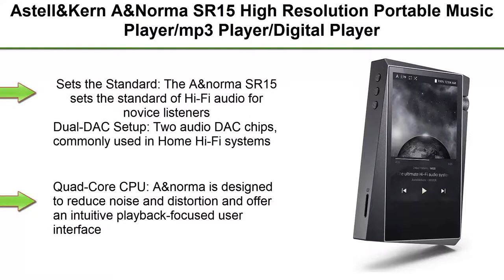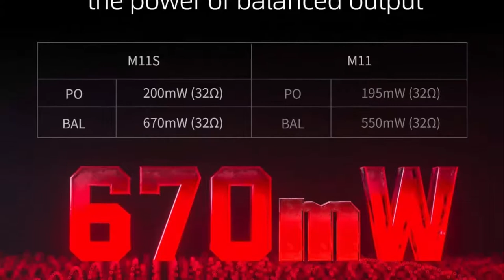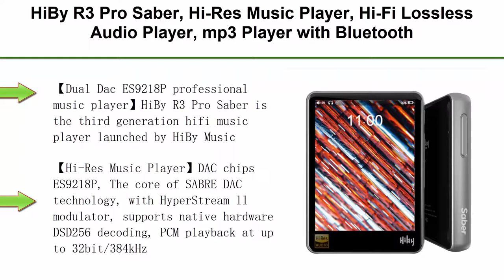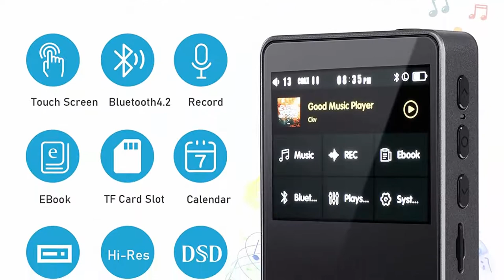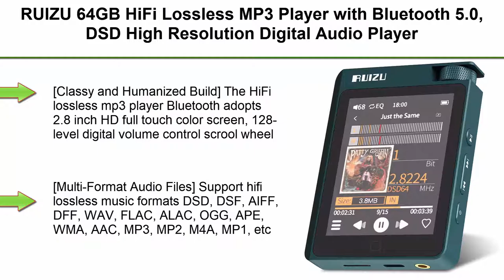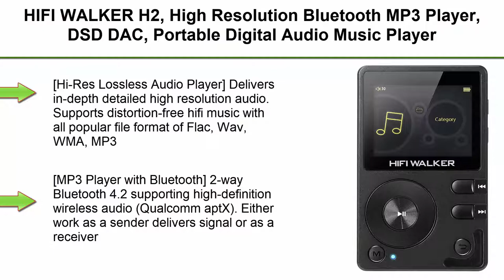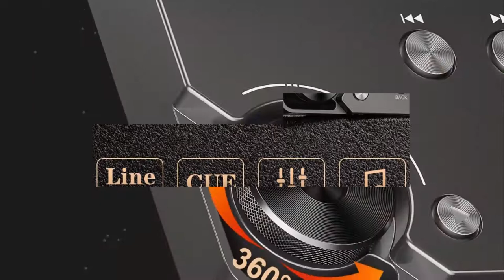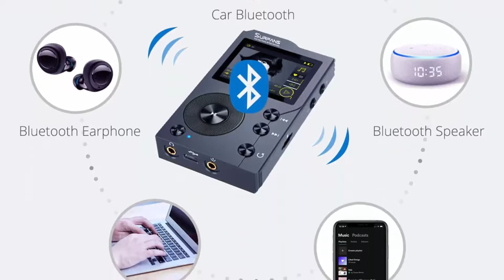Top 10 Best MP3 Players High Quality in 2022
Checkout These Links For Updated Price Of Top 10 Best MP3 Players from amazon;

Top 1.Astell and Kern A and Norma SR15 High Resolution Portable

Top 2.FiiO M11S Hi-Res MP3 Music Player with Dual ES9038Q2M, Android 10 Snapdragon 660, 5.0inch, Lossless DSD/MQA, 5G WiFi/Apple Music/Tidal/Amazon Music 4.4mm 2.5mm/3.5mm/4.4mm Black

Top 3.EVISTR Hi-Fi Digital Audio Player Bluetooth Portable Music Player DSD MP3 Player USB DAC for Audiophile

Top 4.HiBy R3 Pro Saber, Hi-Res Music Player, Hi-Fi Lossless Audio Player, mp3 Player with Bluetooth and WiFi/Tidal and Qobuz Streaming/Dual ES9218P Chips/2.5mm Balanced Output/Full Touch Screen (Gray)

Top 5.H2 Touch, Hi-Res Bluetooth MP3 Player, Lossless DSD HiFi Player, Portable Digital Audio Player with 32GB Memory Card, High Resolution Player with Bluetooth,Touch Display, Support to 512GB

Top 6.Surfans F35 High Resolution Music Player, 4.0 inches HiFi Mp3 Player, Lossless DSD Hi Res Digital Audio Player with 32GB Memory Card, Support up to 512GB

Top 7.RUIZU 64GB HiFi Lossless MP3 Player with Bluetooth 5.0, DSD High Resolution Digital Audio Player, High-Res Portable Music Player with 2.8 inch Full Touch Screen, Support up to 512GB Micro SD Card

Top 8.HIFI WALKER H2, High Resolution Bluetooth MP3 Player, DSD DAC, Portable Digital Audio Music Player with 32GB Memory Card, Support Up to 256GB

Top 9.MP3 Player, MECHEN Lossless DSD High Resolution Portable Digital Audio Music Player with 64GB Memory Card, HiFi Lossless Audio Player，Support up to 256GB

Top 10.Surfans F20 HiFi MP3 Player with Bluetooth, Lossless DSD High Resolution Digital Audio Music Player, High-Res Portable Audio Player with 32GB Memory Card, Support up to 256GB

Portions of footage present in this video are certainly not original content manufactured by Quick Pick . Portions of stock footage of merchandise were gathered from multiple sources including, manufactures, fellow creators, and various other sources. "All claims, guarantees, and product specifications are given by the manufacturer or vendor.Quick Pick   can not be held responsible for those claims, guarantees, or specifications".

Quick Pick is a participant in the Amazon Services LLC Associates Program, an affiliate advertising program designed to provide a means for sites to earn advertising fees by advertising and linking to Amazon.com. As an Amazon Associate, I earn from qualifying purchases.